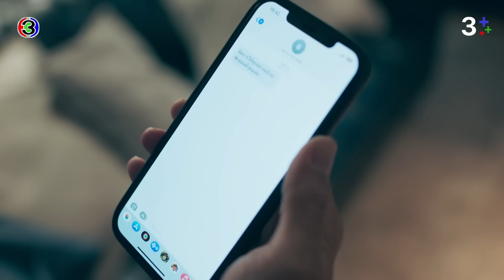FIN | คุณปิติซื้อกําไลแบบนี้สองเส้นใช่มั้ย | ร้อยเล่มเกมส์ออฟฟิศ EP.12 | Ch3Thailand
บทประพันธ์โดย : บีอีซี สตูดิโอ
บทโทรทัศน์โดย : ณัฐมล แพถนอม, สรเทพ เวศวงศ์ษาทิพย์
กํากับการแสดงโดย : นพโรจน์ โชติมั่นคงสิทธิ์
ผู้ผลิตโดย : บีอีซี สตูดิโอ (BEC STUDIOS)